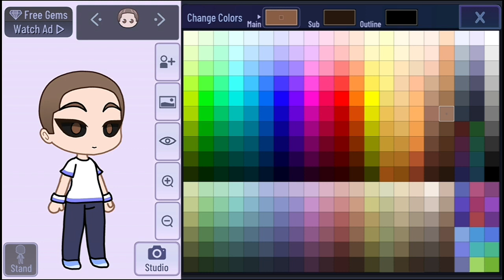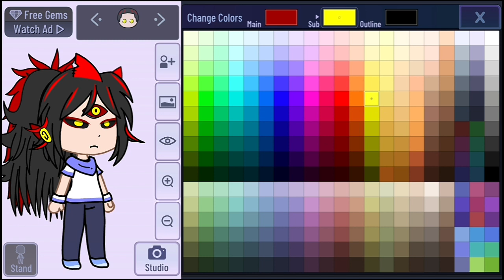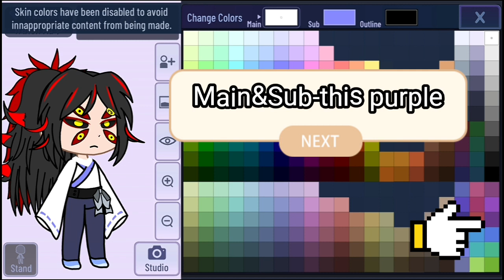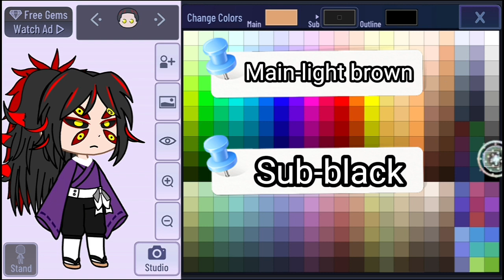Kokushibo | How to make | Gacha Club | Tutorial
In this video I made Kokushibo from the anime Demon slayer / Kimetsu no Yaiba!
If there's is someone you want me to make please comment!